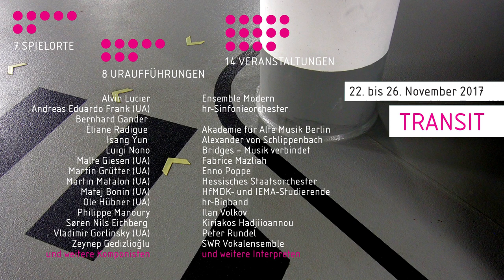cresc... Biennale für Moderne Musik 2017 ∙ TRANSIT – Trailer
Mittwoch, 22. November 2017 –
Sonntag, 26. November 2017

cresc… Biennale für Moderne Musik
Frankfurt Rhein Main ∙

TRANSIT ∙
Konzerte, Performances, Dialoge ∙
Zwischen Kunst und Politik ∙

Ein Festival von
Ensemble Modern und hr-Sinfonieorchester ∙

in Kooperation mit Alte Oper Frankfurt, Institut für zeitgenössische Musik an der Hochschule für Musik und Darstellende Kunst Frankfurt am Main, Internationale Ensemble Modern Akademie und Hessisches Staatstheater Wiesbaden ∙

im Rahmen von TRANSIT – Kulturfonds Frankfurt RheinMain ∙

in Zusammenarbeit mit Allianz Kulturstiftung ∙

gefördert durch
Kulturstiftung des Bundes ∙
Aventis Foundation ∙
Hessisches Ministerium für Wissenschaft und Kunst ∙